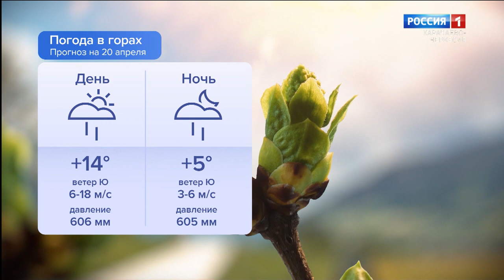Утро России. Карачаево-Черкесия 20.04.2023